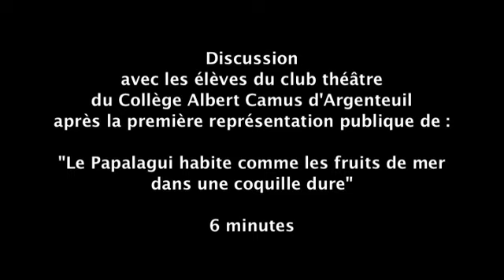Le Papalagui - Reportage Enfants Argenteuil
Discussion avec des collégiens d'Argenteuil suite à la présentation de la formes courtes de la ville "le Papalagui habite comme les fruits de mer dans une coquille dure"
Novembre 2011, c'était la toute première !